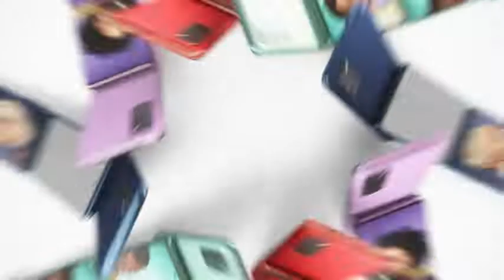SAMSUNG Galaxy S20 FE 5G Factory Unlocked Android Cell Phone 128GB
SAMSUNG Galaxy S20 FE 5G Factory Unlocked Android Cell Phone 128GB US Version Smartphone Pro-Grade Camera 30X Space Zoom Night Mode, Cloud Navy

Model Name S20FE
Wireless Carrier Unlocked
Brand Samsung Electronics
Color CLOUD NAVY
Cellular Technology 5G
SIM card slot count Dual SIM
Included Components 1. Galaxy S20 FE | S20 | S20+ | S20 Ultra 2. USB Connector 3. Power Adapter 4. AKG Earphones (Available for all models except for Galaxy S20 FE) 5. Ejection Pin1. Galaxy S20 FE | S20 | S20+ | S20 Ultra 2. USB Connector 3. Power Adapter 4. AKG Earphones (Available for all models except for Galaxy S20 FE) 5. Ejection Pin